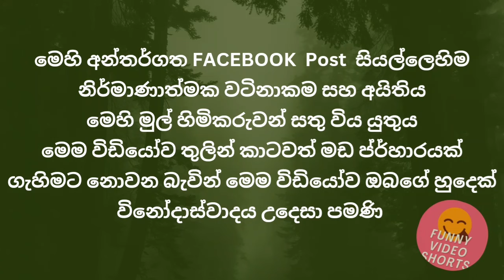Bukiye Rasa Katha | Funny Fb Memes Sinhala | Sinhala meme athal😚athal meme | 7 March 2024